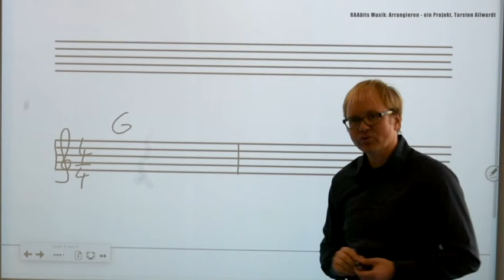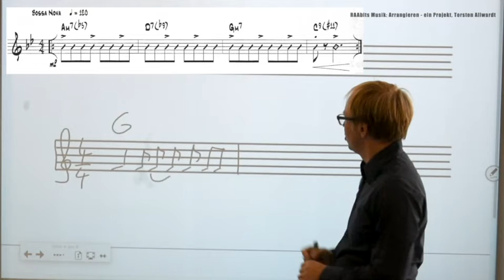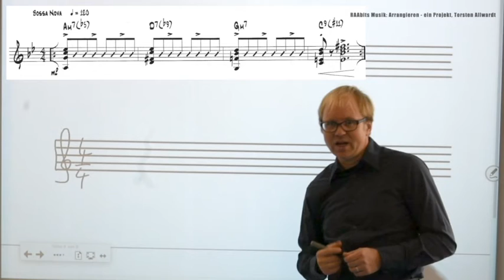LV 3 Git